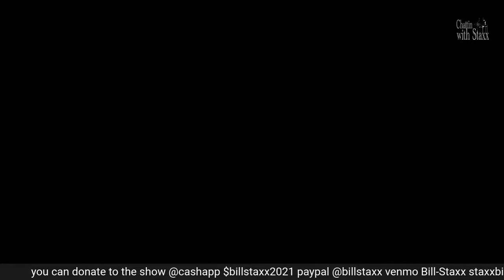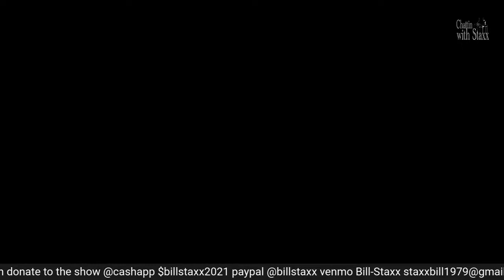Pt 1 A-List Actor Robert LaSardo Tells ALL Chattin With Staxx Show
Pt 1 A-List Actor Robert LaSardo Tells ALL Chattin with Staxx
LaSardo was born in Brooklyn, New York City. He began his career studying at the High School of Performing Arts in New York City where he became an honors student,[1] before attending the Stella Adler Studio of Acting. He spent four years in the U.S. Navy. For two of those years, he handled Navy attack dogs in the Aleutian Islands.

NEW you can help me take things to a new level Donate